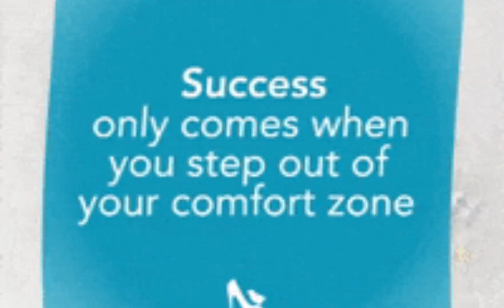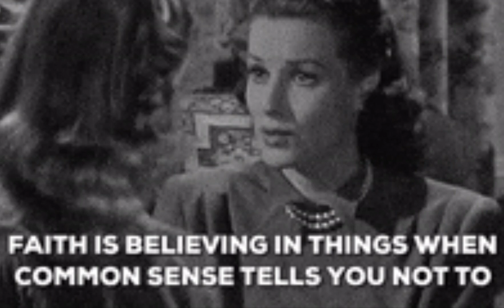Are you focused on what you are losing or gaining? Free's Soul Truth Episode 2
Today we discuss the importance of focusing on the right things.

Are you focused on what you are losing or gaining?

Are you scared to let go because you are afraid of what you can lose?

What if you shifted your focus from what you might lose to what you can gain?

Endings are actually new begininings!

- We discussed are we afraid to be seen?

What parts of us we may hide due to being socially accepted?

Are we being authentic?

Do we allow ourselves to be our authentic selves

And more...

Come join us on the What's Happenin Podcast with your host Free as we dive deeper into our psyche and find different ways to show up as our most authentic selves.

Be sure to leave us a voicemail/message, questions, statements or shout outs here:

We will read them live and share the positive vibrations!

$ParadiseClean876

Peacee & remember to Stay TRUE!